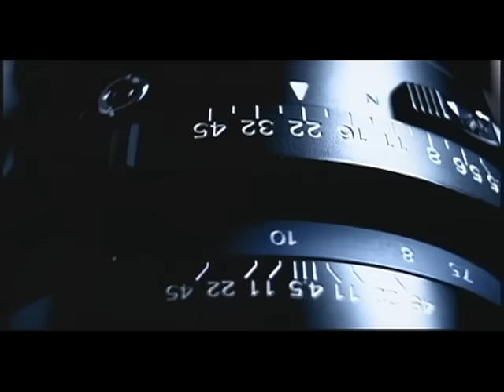M2M - Pretty Boy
Music video by M2M Performing Pretty Boy. (C) 2000 Warner Music Group.